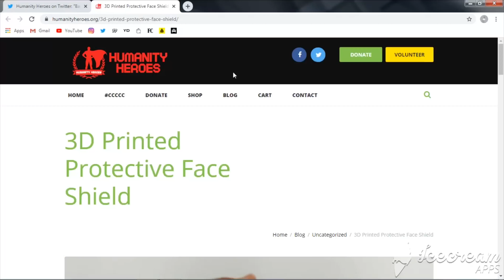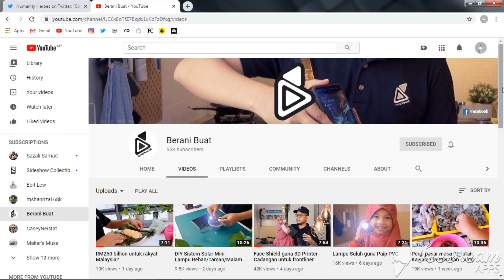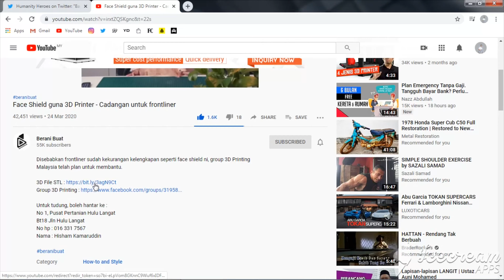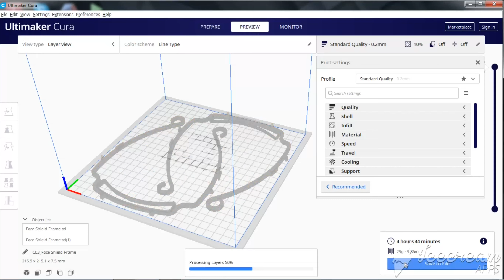COVID 19 | 3D PRINTED FACE SHIELD FOR OUR FRONTLINERS.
Assalamualaikum semua!

Dalam episode harini ini saya akan berkongsi dengan anda semua cara-cara untuk menghasilkan 3D printed face shield dan dimana untuk mendapatkan STL file tersebut. Semua face shield yang telah siap di print akan disumbangkan kepada semua frontliners-frontliners yang berdekatan. Kitabantuapayangkitamampu.

T A C K!